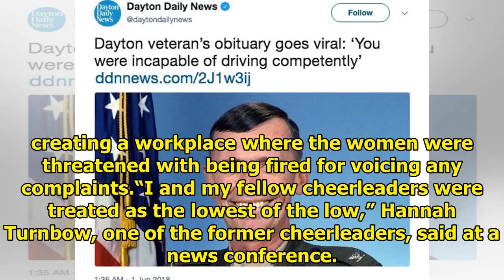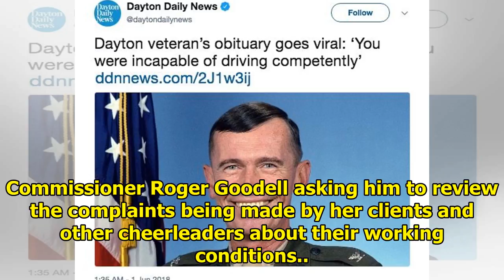Five More Former N.F.L. Cheerleaders File Suit, Abusive Statement|| NEWS US TODAY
The lawyer Gloria Allred, with five plaintiffs behind her, held up a shirt on Friday that showed the wage that the cheerleaders were supposed to receive. CreditMelissa Phillip/Houston Chronicle, via A...